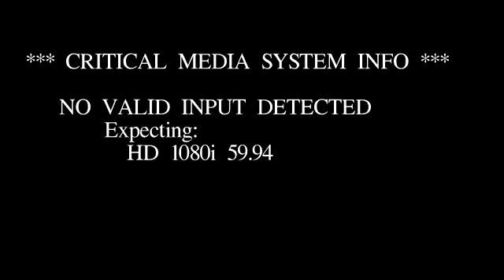The Tippecanoe County Sheriff's Office welcomes two new members to the team